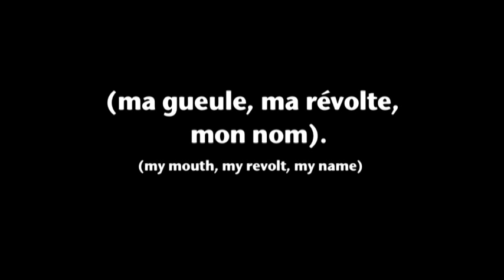Trailer LES ÉCLATS - Festival de Cine 4+1 (2012)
Dir. Sylvain George. Francia. Sección Oficial 2012

Sylvain George no necesitó ser cinéfilo ni estudiar cine para convertirse en uno de los cineastas más rotundamente sólidos, sorprendentes y fascinantes del cine contemporáneo. Filósofo, activista y pensador antes que realizador, George no debutaría en el cine hasta pasados los cuarenta años. Este, su tercer largometraje, continúa la senda de su anterior trabajo, Qu´ils reposent en revolte (Des figures de guerre I) (2010), retratando con clara vocación política la vida de los inmigrantes ilegales que esperan en Calais su oportunidad para cruzar el estrecho rumbo a Inglaterra. (Gonzalo de Pedro Amatria)
Dir. Sylvain George. France. Official Selection 2012

Sylvain George did not need to be a film fan or study filmmaking to become one of the most substantial, surprising and fascinating directors of modern times. George was a philosopher, activist and thinker before he began making films, and, in fact, he did not debut as a director until he was in his forties. Fragments is his third feature-length film and it is a continuation of his previous work, Qu´ils reposent en revolte (Des figures de guerre I) (2010), a clearly political portrait of the lives of illegal immigrants waiting in Calais for their chance to cross the strait on their way to England. (Gonzalo de Pedro Amatria)